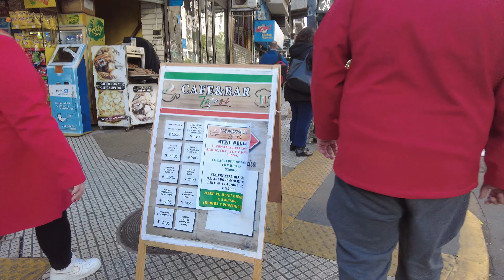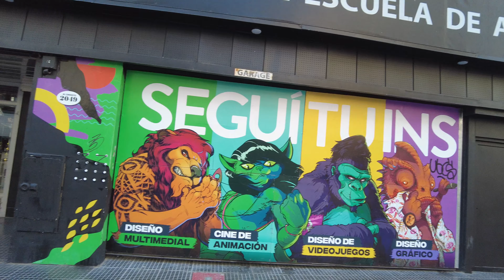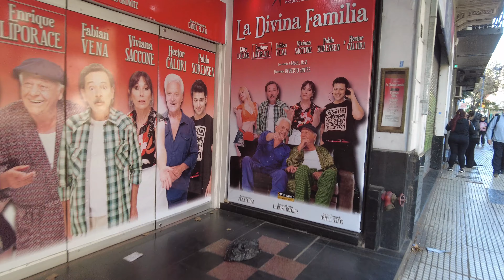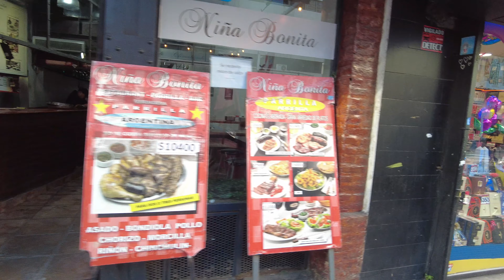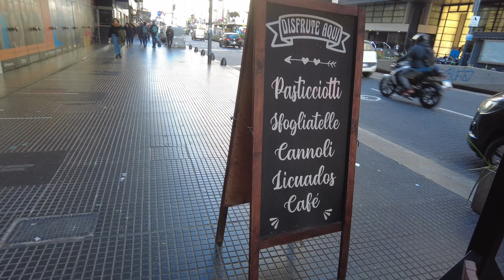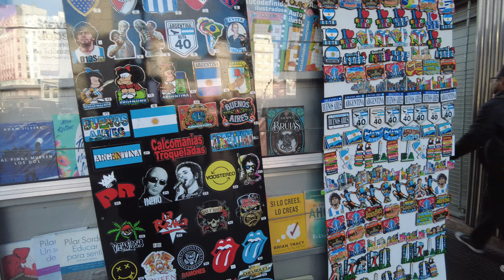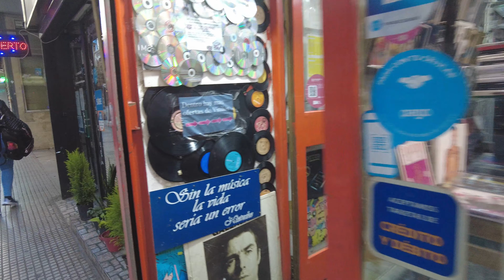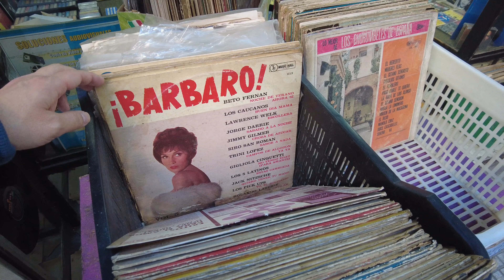Very nice Walking Tour Buenos Aires 🇦🇷 Centro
Disfruta de este recorrido en Buenos Aires.
Av Corrientes, Obelisco, Lavalle y Esmeralda.

0:00 - Introducción
3:21 - Av Corrientes 2590
19:43 - Callao
31:22 - Uruguay (Alberto Olmedo y Javier Portales)
42:08 - Obelisco
51:42 - Peatonal Lavalle
57:20 - Esmeralda
1:00:36 - Av Corrientes 800

Recorrido en una tarde de Septiembre de 2023.
To help this YouTube Channel. Para ayudar a este canal:
Gracias! Thanks.